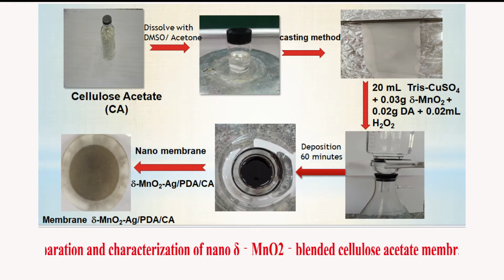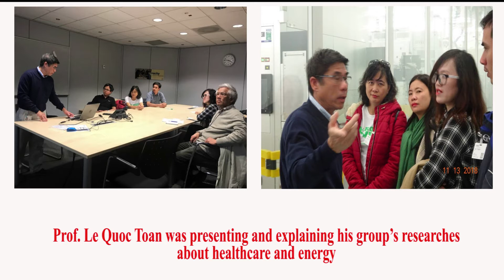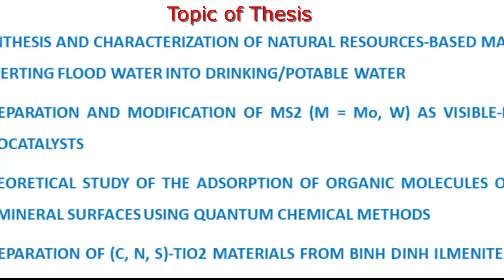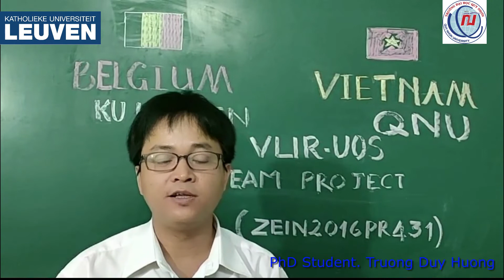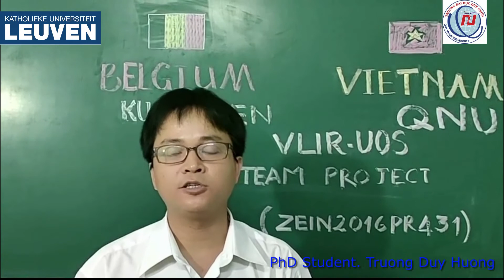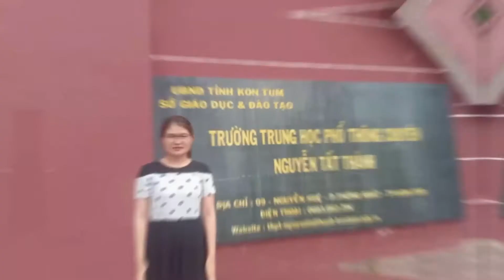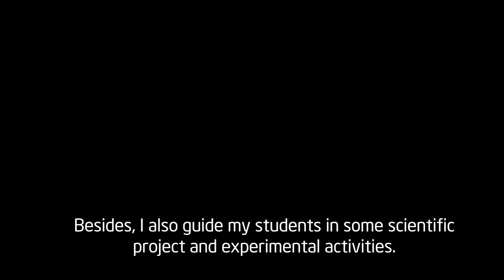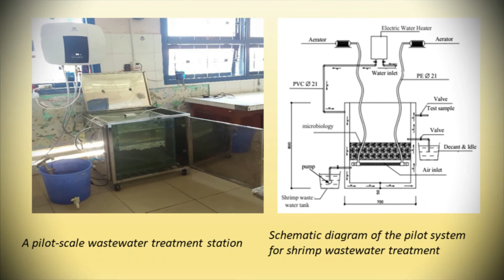TEAM project with QNU and KULeuven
00:00 Introductory ppt
02:18 Testimonial - lecturer Phi Hung Nguyen
05:48 Testimonial -  student Truong Duy Huong
10:15 Testimonial - student Nguyen Thi Thanh Huong
12:49 Testimonial - shrimp farmer Nhom Nong Dan